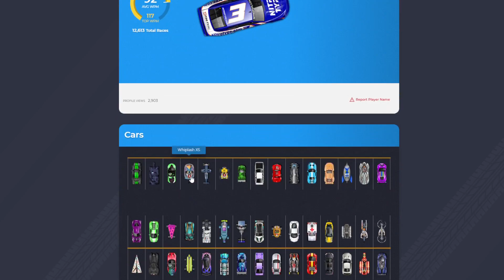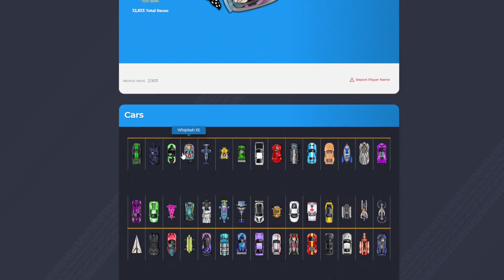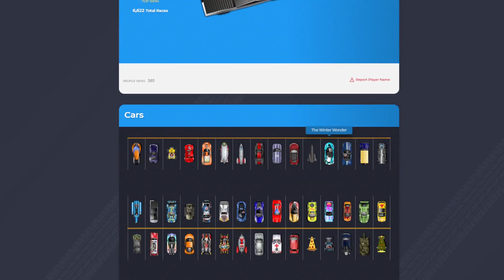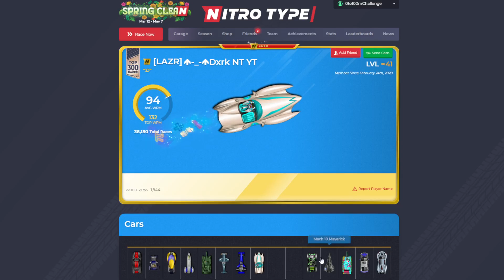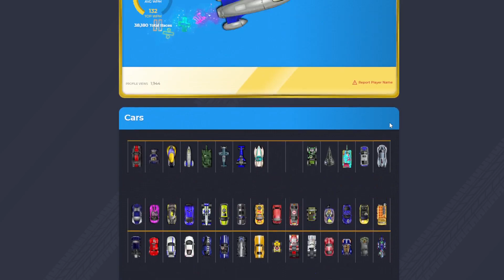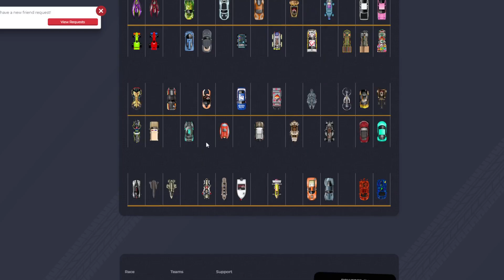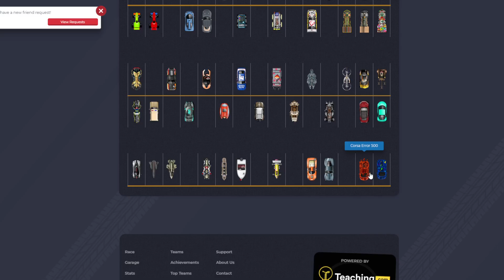Ranking Nitro Type Youtubers Profiles FINALE